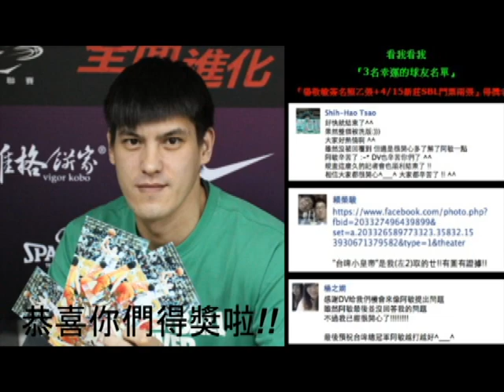[DVxSBL首例線上記者會] 阿美場-台啤-楊敬敏登場!!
我們是『DA VILLAGE籃球部落』 更多籃球資訊請見：
全台最熱血的籃球社群網站!!